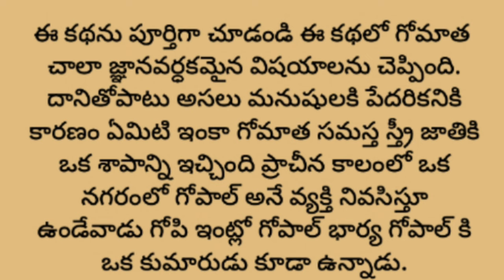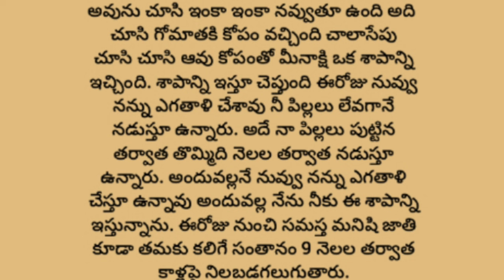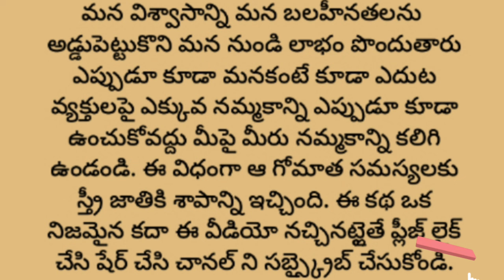సమస్త స్త్రీ జాతికి ఆవు ఇచ్చిన శాపం.....